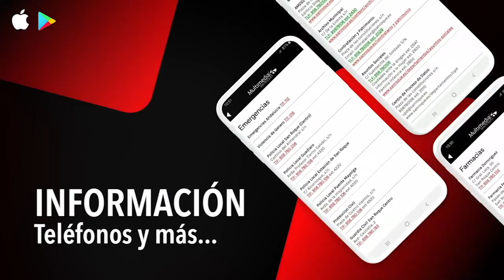NOTICIA VISITA LUMINARIAS CAMPAMENTO 20 MARZO 2021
Eficiencia Energética instala luces led en la calle Palmeras de Campamento y el campo de fútbol de Guadiaro

El Ayuntamiento de San Roque, a través de la delegación de Eficiencia Energética, ha instalado nuevas luminarias led en la calle Palmeras de Campamento y en el Campo de Fútbol de Guadiaro. Con estas actuaciones se reduce el consumo energético del Consistorio.